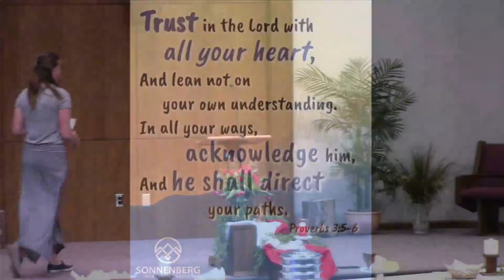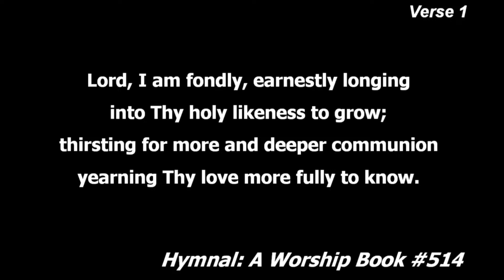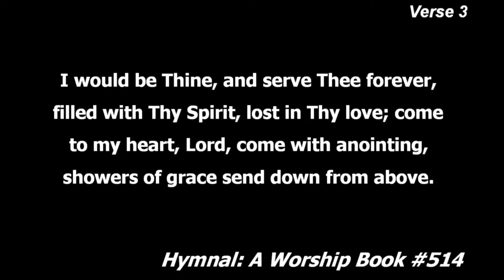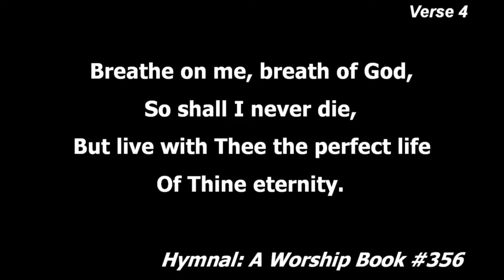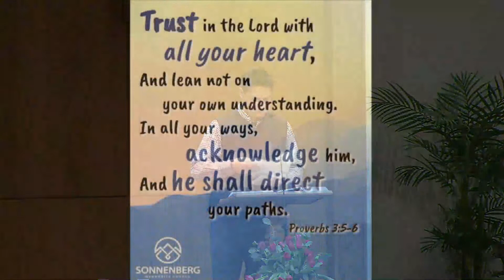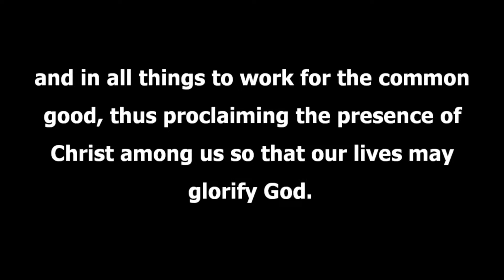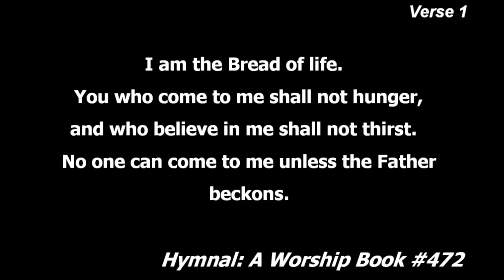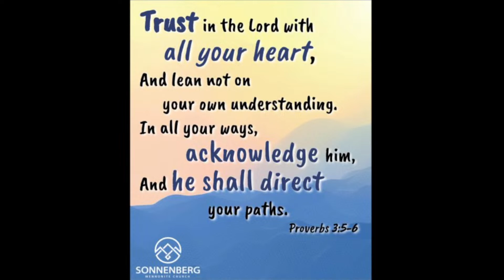Feb 5 , 2023 Service - Membership & Communion - 1 Peter 1:3-6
Message by Glenn Nofziger II